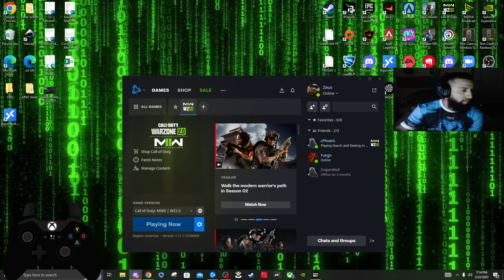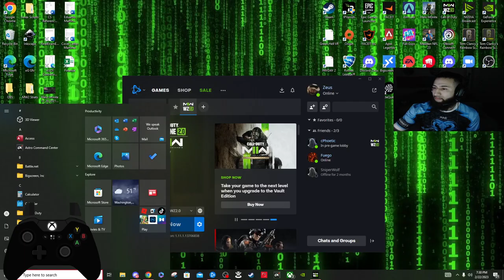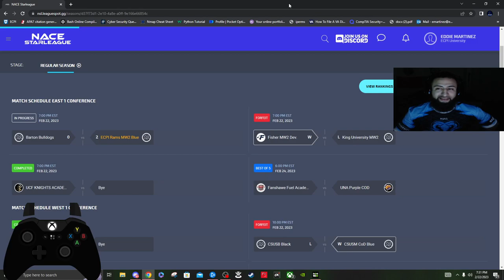NACE STARLEAUGE Collegiate (Zeus POV) ECPI vs Barton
The AR Master at its finest